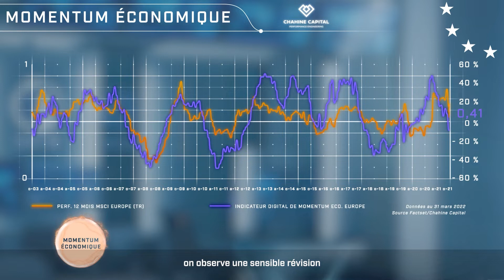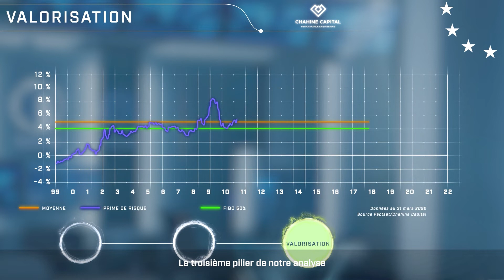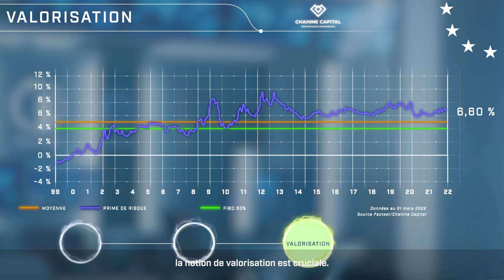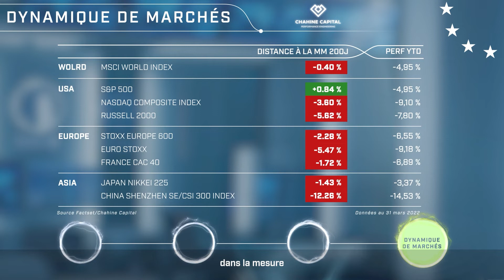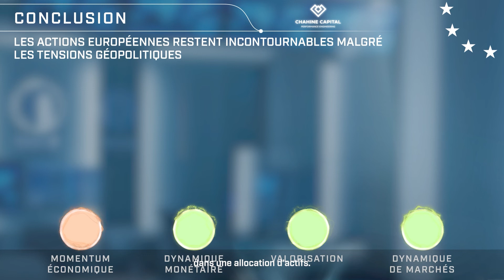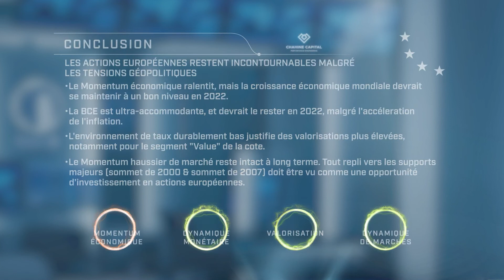Chahine Capital – Point macro : Avril 2022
Retrouvez en vidéo la synthèse mensuelle de notre vision stratégique des marchés européens, au travers de 4 piliers d’analyse complémentaires.